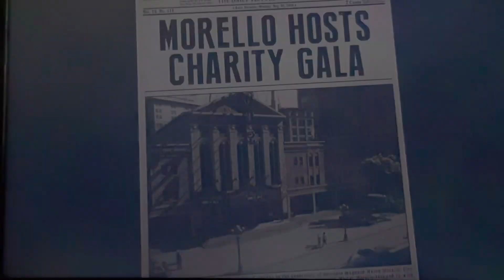Mafia Definitive Edition: (Crême de la crême)opening scene and chasing Morello